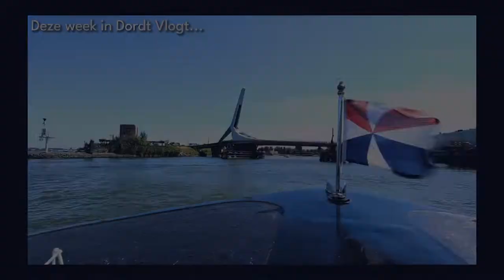Zomergasten 4 ☀️| Antoin Peeters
Voor de 4-delige Zomergasten serie van Dordt Vlogt laten bekende Dordtenaren hun favoriete plekjes in Dordrecht zien. In onze laatste Zomergasten vlog vertelt Antoin Peeters vol passie over zijn Dordrecht en hoe hij er terecht gekomen is. Terwijl hij met zijn eigen boot vaart, vertelt hij over zijn liefde voor Dordrecht én voor wijn. De tour wordt compleet door een rondje op de scooter langs favoriete plekken. Veel kijk plezier! 🎬

Gemaakt door LEF Media, in opdracht van Dordrecht Marketing & Partners, en de POBD.